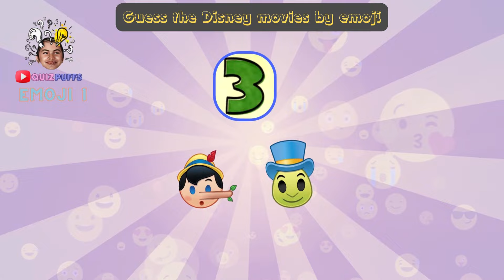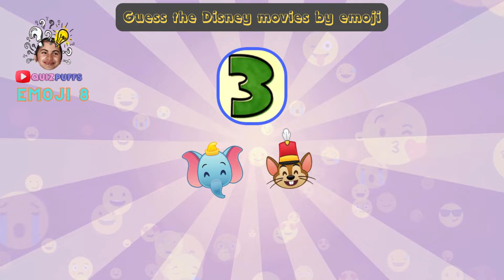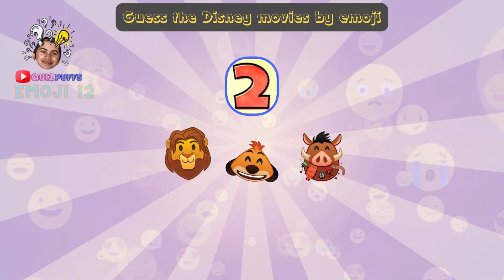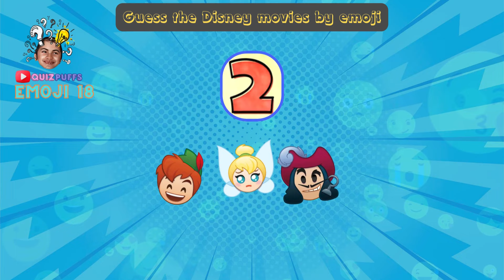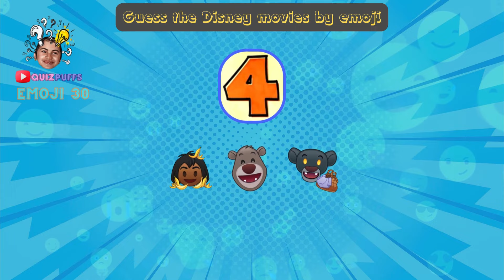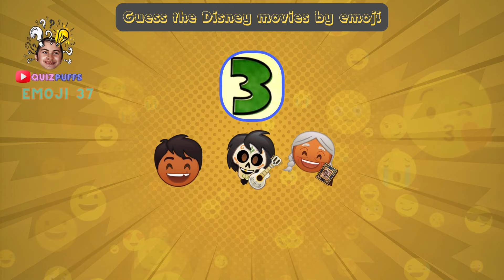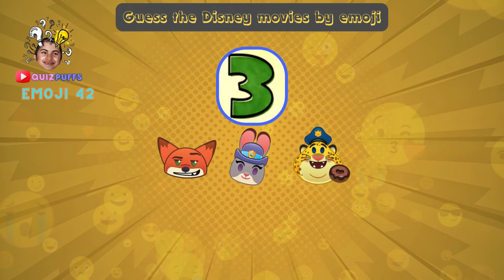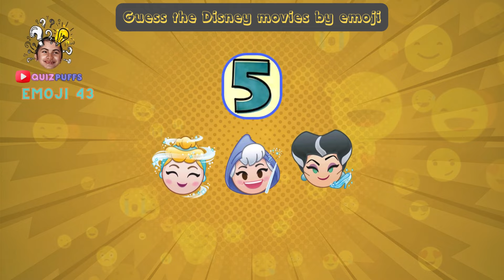GUESS THE DISNEY MOVIES BY CHARACTER EMOJI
Can you guess the 45 Disney🏰 movies🎬 by emojis🤔? Test your Disney movie knowledge with this fun and challenging Disney Emoji Quiz! Can you guess which Disney movie each emoji represents? 🏰🎬 Challenge yourself and your friends and your family to see who can get the most correct answers! Take the quiz and see how well you know your Disney movies.
 can you guess them all? 🤔 Put your Disney knowledge to the test and see if you can guess the Disney movie by emoji! 🤩